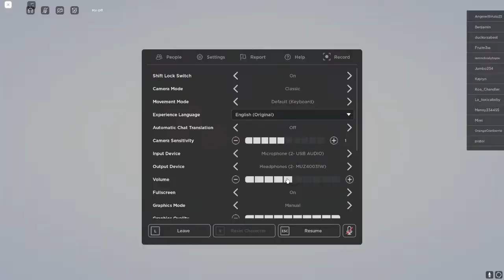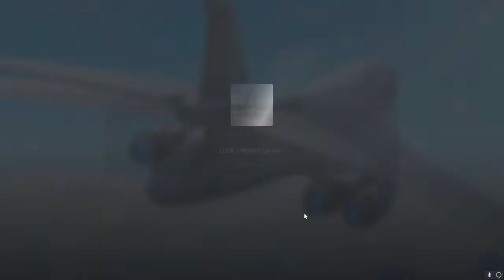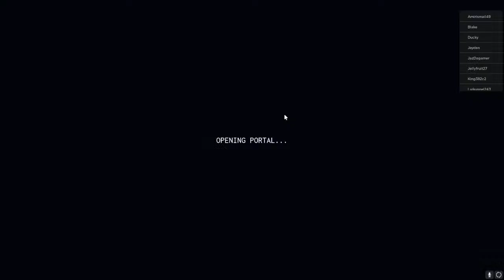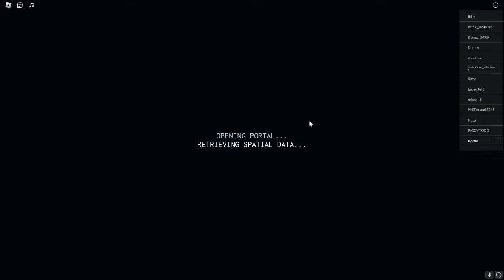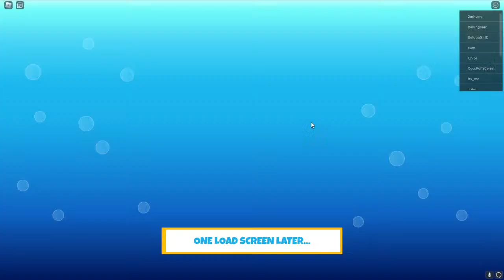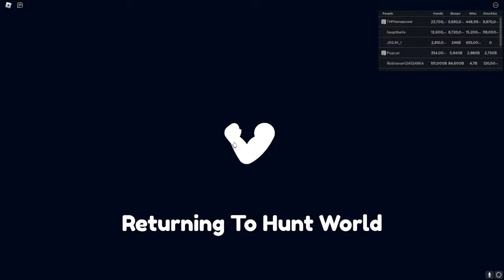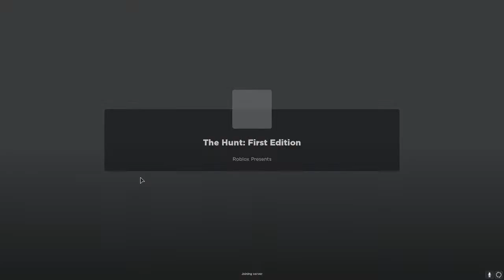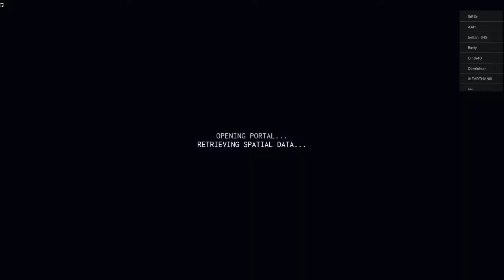Roblox The Hunt First Edition